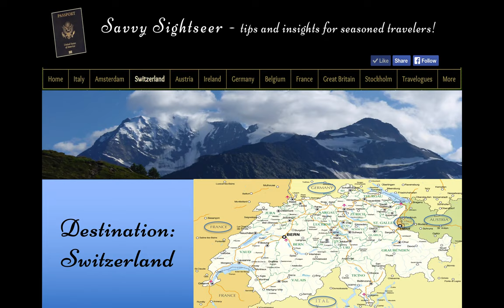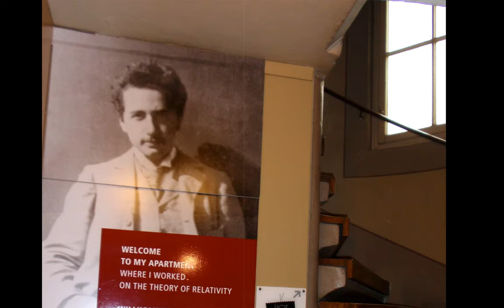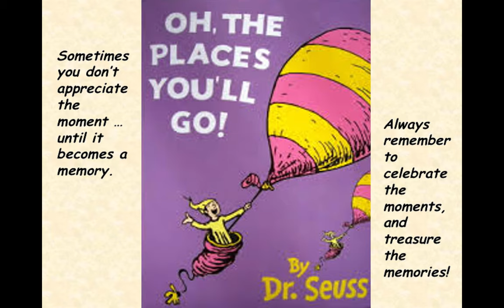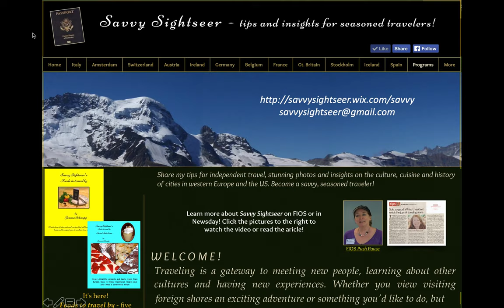Virtual Travel with the Savvy Sightseer - Switzerland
Our virtual European tour guide, Jeanne Schnupp, is back for another installment of the Savvy Sightseer, taking you to Switzerland. You'll start in Zurich and travel to the French border, then work your way east through Alpine regions. Along the way, you’ll also visit Bern, Geneva, Zermatt (the Matterhorn), Lucerne, St. Moritz, Montreux and Gstaad.